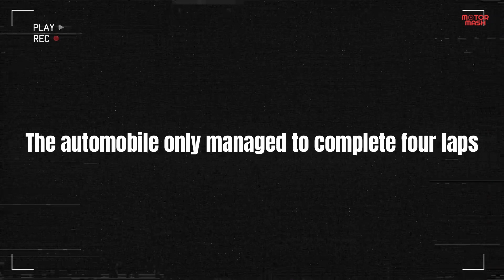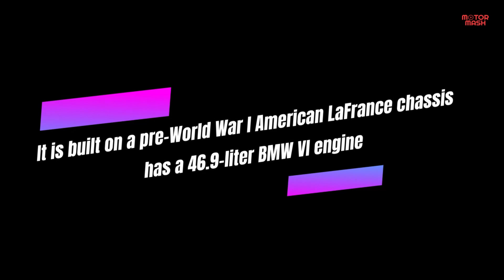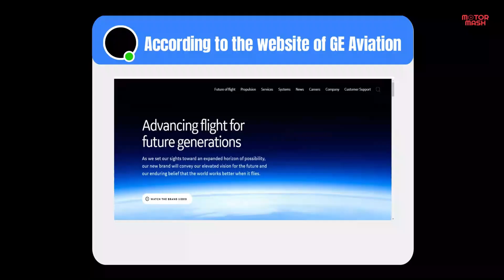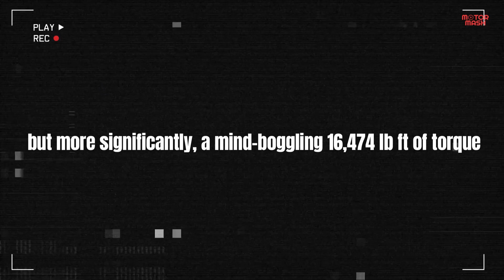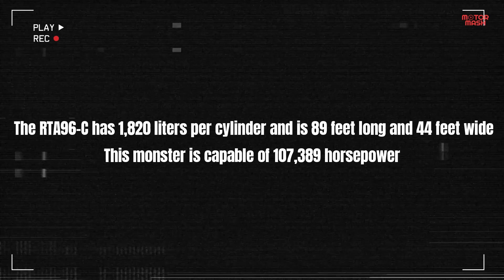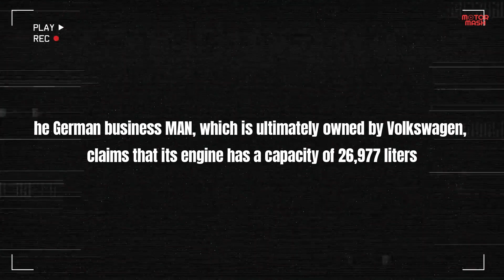World's Most Gigantic Engines Ever Made | Motor Mash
Hello, and welcome back to Motor Mash. Have you ever wondered just how big an engine can be? Today we will countdown the most gigantic engines ever made and the enormous vehicles they power. From vintage grand prix racecars to enormous container ships, this countdown displays all the largest engines.

This video showcases some of the most impressive and powerful engines in the world. These engines would have been designed and built for a variety of purposes, including powering ships, trains, and planes, as well as generating electricity for homes and businesses.

Today we are counting down the biggest engines ever manufactured and take an educational look at some of the most impressive feats of engineering in the world.

Bugatti Royale: 0:23
Scania 730 S: 1:02
Christie: 1:36
Fiat S76: 2:07
Bluebird: 2:43
Brutus: 3:33
GE90-115B: 4:18
Caterpillar 797F: 5:15
Wärtsilä-Sulzer RTA96-C: 5:59
MAN B&W 11G95ME-C9.5: 6:50